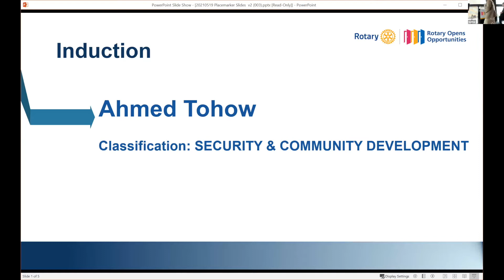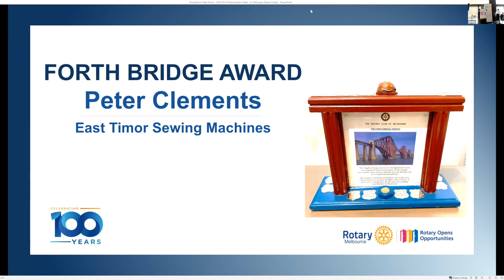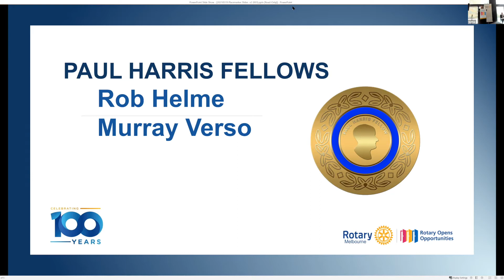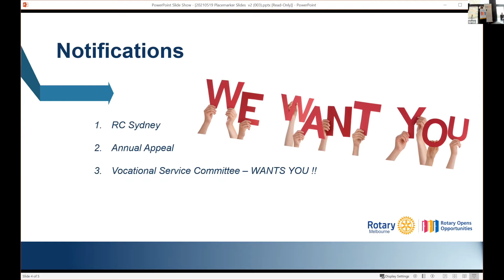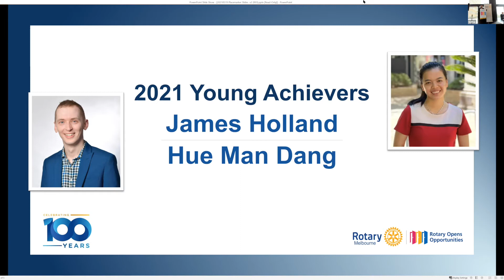Young Achiever's Awards 2021 Rotary Melbourne's First Hybrid Meeting 19 May 2021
The award for the YAA 2021 was presented by Noble Laureate Dr Tilman Ruff AO.

The Awardees:

Hue Man Dang

Hue Man has completed a Bachelor of Science at the University of Melbourne with Honours and is a non-residential member of Ormond College. Due to her high academic achievement, recently she became an Ormond Scholar. Her undergraduate research project investigated the differences between chronic illnesses between men and women who had been recently released from prison. She is now undertaking a Master of Science and is continuing her studies in epidemiology. She also currently is a Welfare and Disabilities Officer at the University of Melbourne Student Union. She is also a recipient of Western Chances scholarship.

In 2017 she was awarded a Layne Beachley Aim for the Stars scholarship and in 2018 was accepted into the Victorian government Joan Kirner Young and Emerging Leaders Program. In 2018 she was also the editor of Ormond Papers. Hue Man also works as an associate at Foundation for Young Australians YLab. In 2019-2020 she worked on the Orygen Co-Design Project to create a mental health booklet for young people to use when they access the service.

During 2020 when there was widespread panic buying in the community, Hue Man launched a widespread program to provide food and resources packages to students who were struggling financially. This year she has continued her work and most recently made 125 food packages to be mailed to students. In 2019 she was also awarded with Brimbank Young Citizen of the Year and Victorian Premier’s Volunteer Champions Awards.

James Holland

In 2020, James completed his Bachelor of Law with Honours / Bachelor of Arts degree from Monash university. James currently works for a management consultancy. He is a legal graduate and will publish his thesis on the constitutional basis of the LGBTQI+ discrimination legislation later in the year. His interest in a fairer society led him to intern for a United States Congressman in Washington DC, local politicians and the Grattan Institute think tank. He has been a paralegal both in the community legal and plaintiff law sectors. He has also refereed elite junior basketball for 10 years.

James is passionate about social impact. He is acutely aware of how painful adolescence can be for young people who lack a community that accepts them. Understanding how an affirming network helped him become more comfortable in himself, James works to help young people most at risk of isolation, namely refugees and recent migrants. To achieve this, he leads 110 volunteers to run ATLAS camp through Lord Somers Camp and Power House. The biannual 3-day camp brings together 80-90 participants with a diverse range of cultural backgrounds to build connections and learn about each others' cultures.

Due to his community work, James was made an Associate fellow of the Royal Commonwealth Society in 2018. He was also named as Australia’s Top Future Leader in Law by Gradconnect and the Australian Financial Review in 2019 and one of Australia’s 30 under 30 queer leaders in 2020.